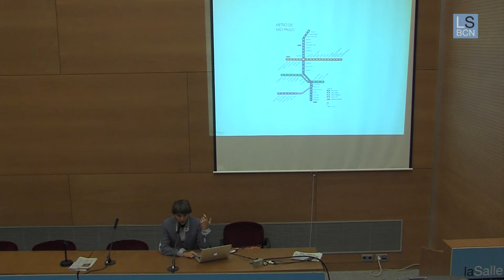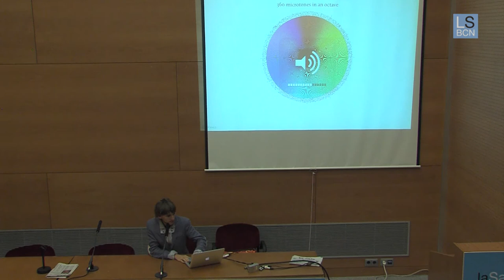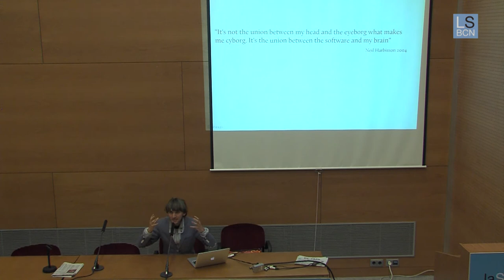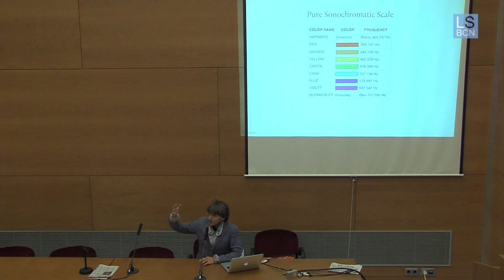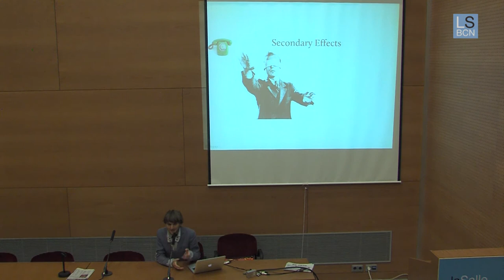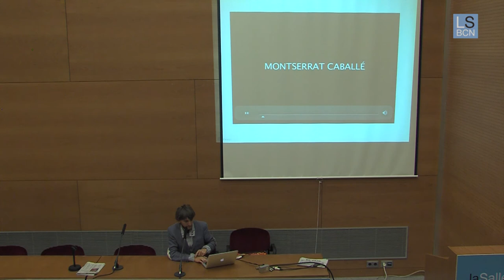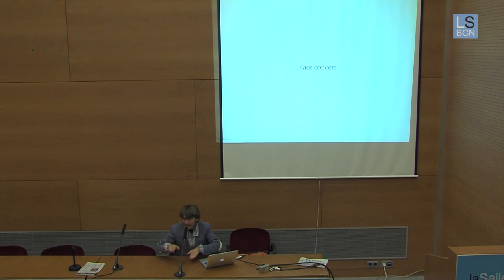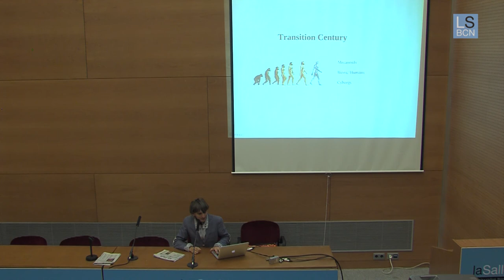El primer ciborg del món visita La Salle Campus Barcelona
Recupera la conferència del primer ciborg del món reconegut per un govern. L'artista visual Neil Harbisson va visitar La Salle Campus Barcelona per explicar què és el ciborgisme, la unió de la tecnologia i les persones.